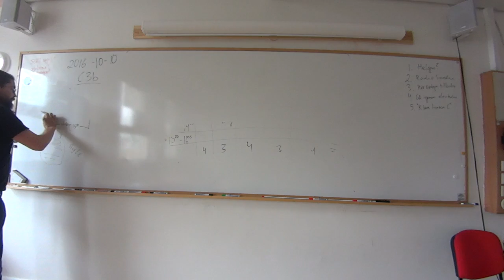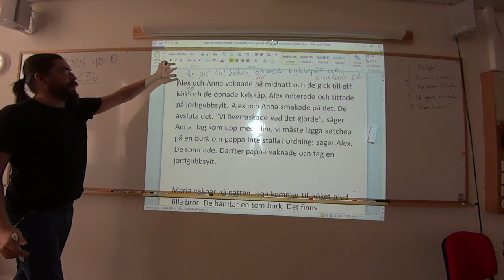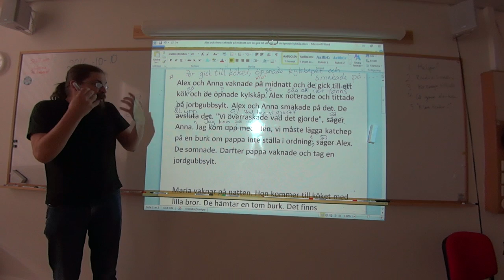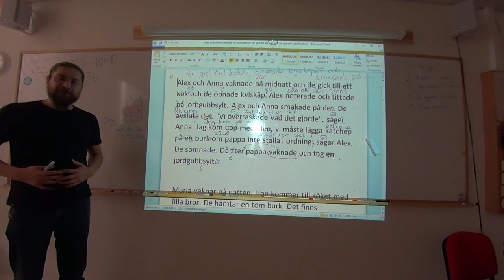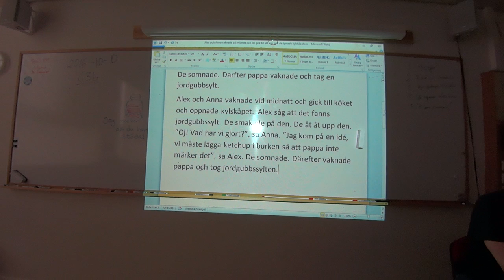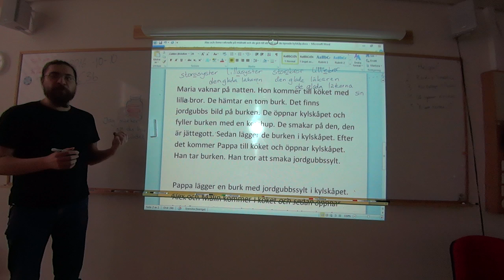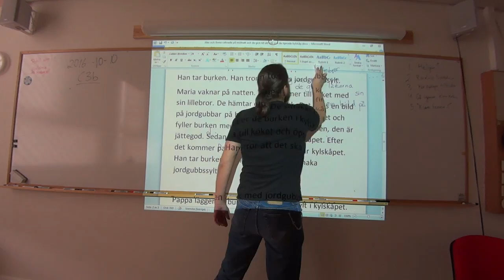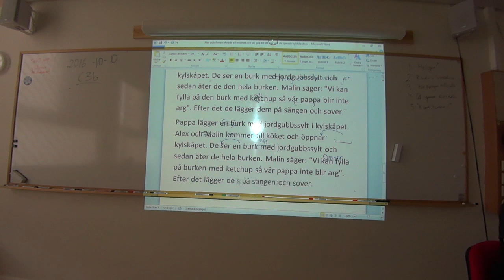SFI Nässjö · C3b · 2016-10-10 · Rättar elevtexter 2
En natt, två barn, en far och en jordgubbssyltburk.